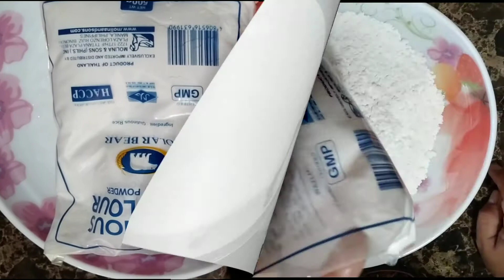HOW TO MAKE GINATAANG BILO BILO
Ingredients
Saging
Kamote langka
Gata
Sugar
Sago
Glutinous rice
Sugar